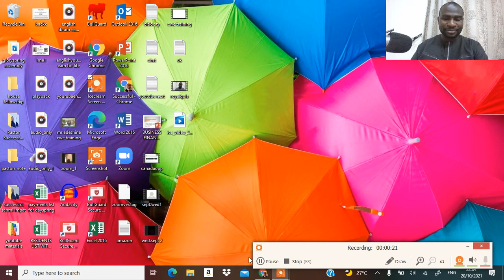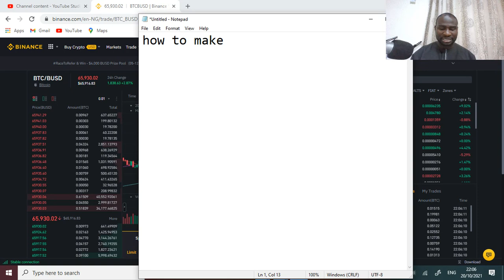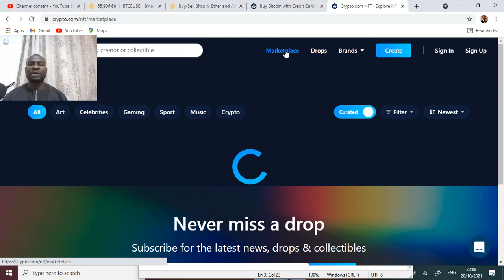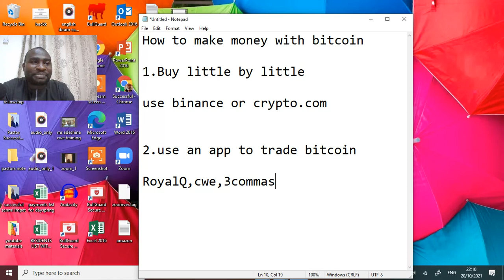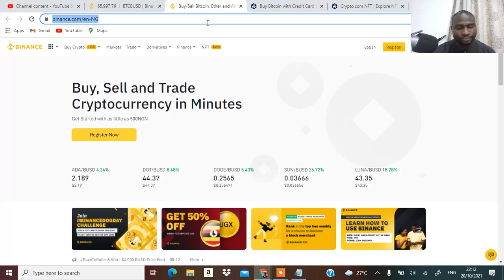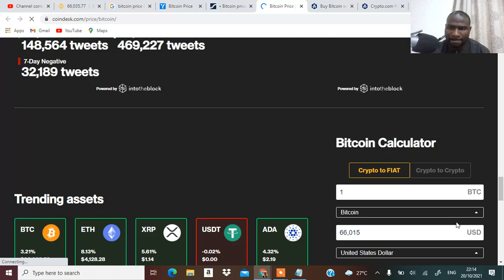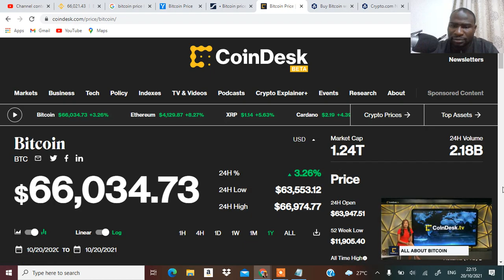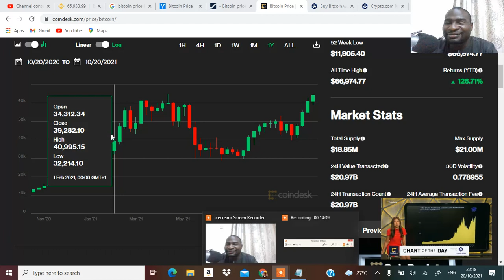3 WAYS TO MAKE MONEY WITH BITCOIN/CRYTPO CURRENCIENCES